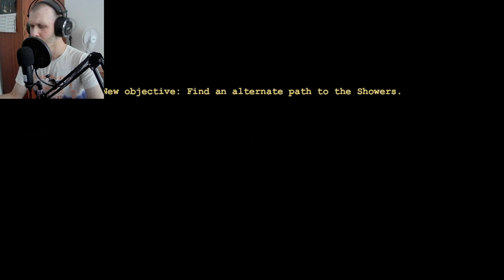KUSH OSHT MORE KY NJERI I TRASH | Outlast - Pjesa 2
KUSH OSHT MORE KY NJERI I TRASH | Outlast

Beni like nqoftse ju ka pelqyer dhe qe doni me vazhdu hala me video, edhe komentoni qfar video keni deshir per radhen tjeter 💚

Deri videon e radhes ju pafsha me dashuri edhe Fat gjithve ❤ ju dua